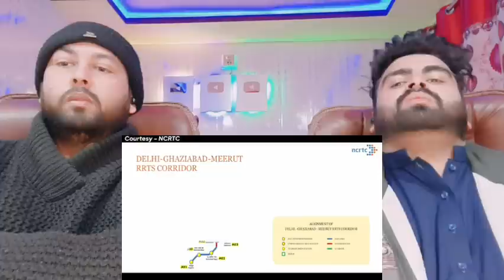INDIA'S 1st Fast Train "RRTS CORRIDOR" IS READY & "OPENING" IN 2023 🇮🇳 Delhi-Ghaziabad-Meerut RRTS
Mubashir:- Mubashirktk007
Muddasser:- muddasser5